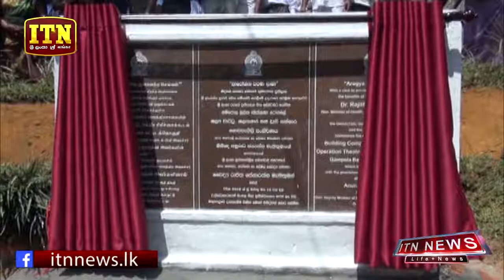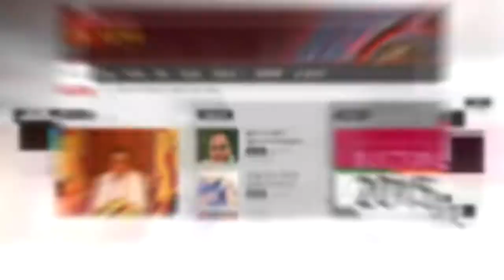Minister Dr. Rajitha Senaratne (19/03/18)